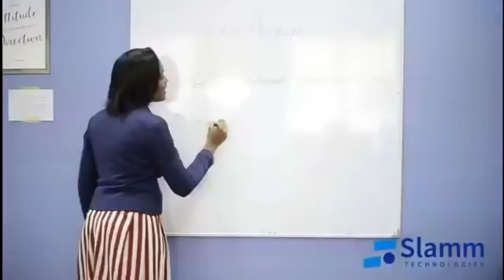My midnight experience Update live on KOFI TV